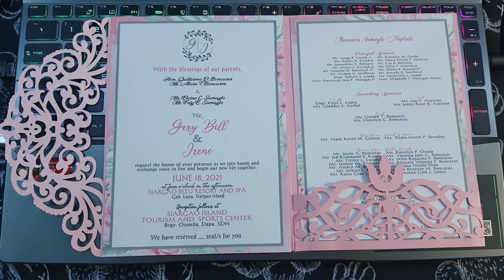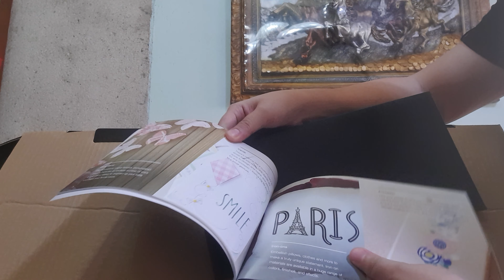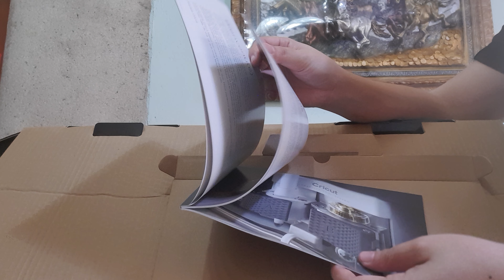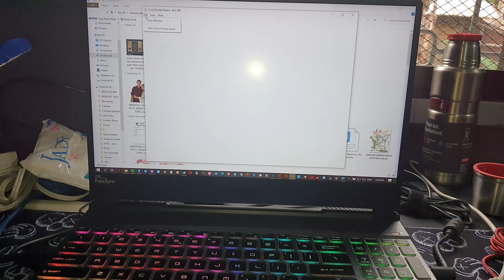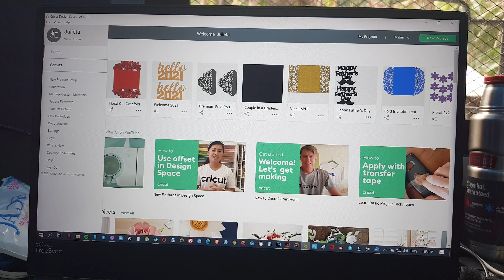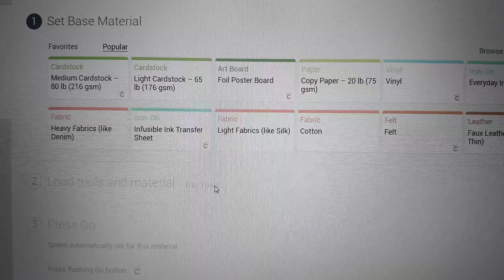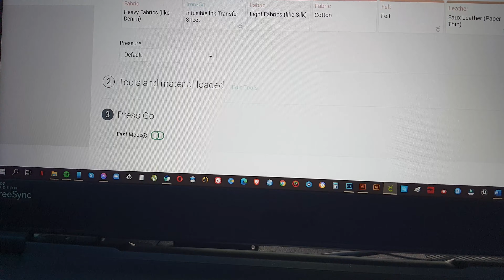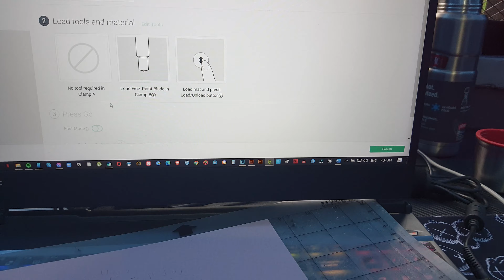Cricut Maker Unboxing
Cricut Maker changes everything.
It handles fabrics, leather, paper, and balsa wood with effortless precision. Cuts sewing patterns in just a few clicks. And places more creative possibilities than ever at your fingertips. Meet Cricut Maker – the ultimate smart cutting machine. -CRICUT